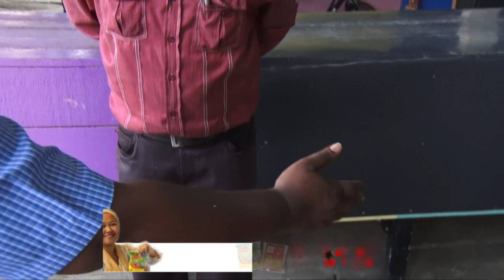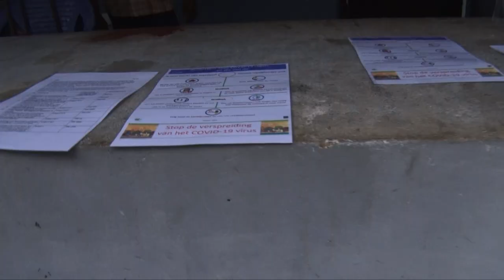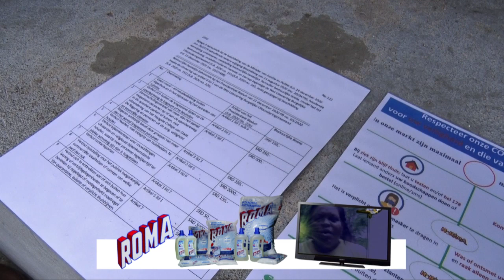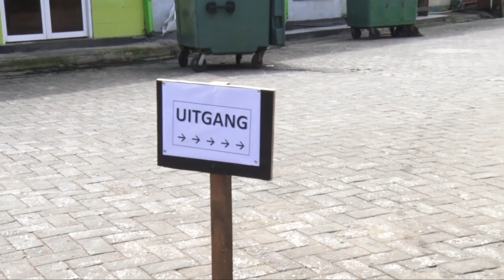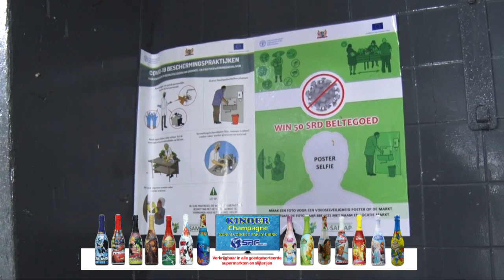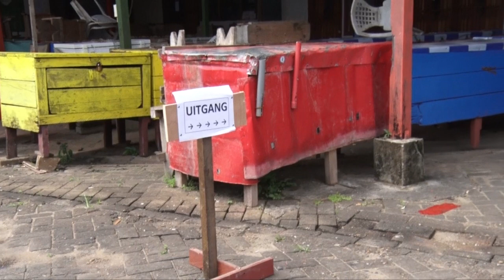CENTRALE MARKT HEEFT ALLE PROTOCOLLEN IN PLACE - TBN PRIME ALERT 12 JAN 2021